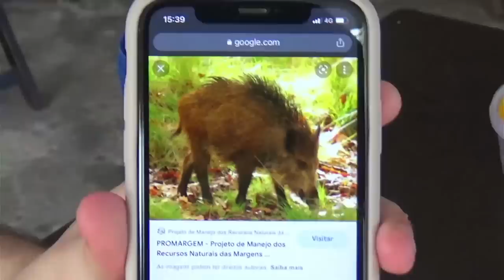JUCELINO KUBICAST : JOÃO SEU PIMENTA / MELHORES MOMENTOS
Vídeo editado com os melhores momentos do podcast do diogo defante mais conhecido como jucelino kubicast.

Nessa edição edição especial temos JOÃO PIMENTA e toda a turma que sempre participa do jucelino kubicast.

 Pra vc que não tem tempo de assistir completo pq é um proletário, mas ama o conteudo do diogo defante e quer estar antenado no que acontece no DEFANTEVERSO venha assistir só  os melhores momentos desse podcast maravilhoso que é muito bom mesmo.. o único de sua categoria: o BOTECOCAST

link do podcast completo pra vcs dar view pro defante e ele poder pagar uma dentadura nova pro dudu

Por hj é só pessoal bonito.. aproveitem mais esses melhores momentos  jucelino kubicast